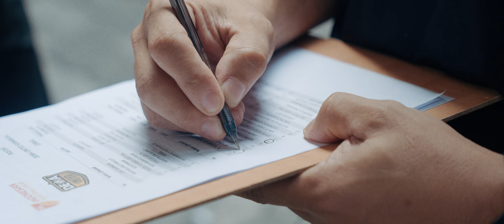All Access | Bertemu Teman Lama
Game melawan ex teammates, meraih kemenangan dan berhasil melaju ke babak Semifinal